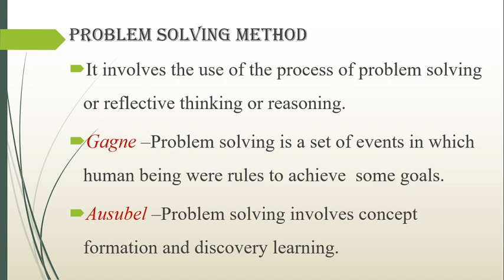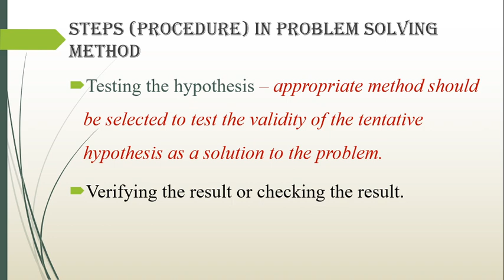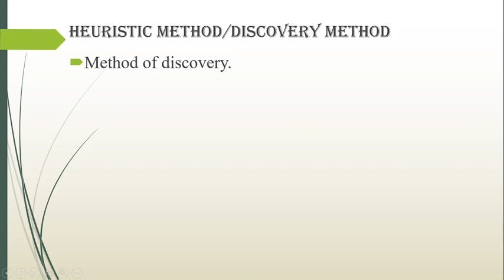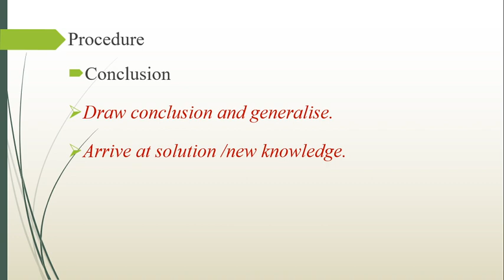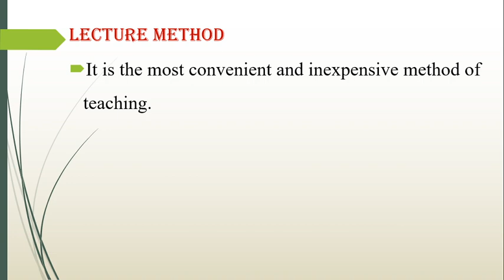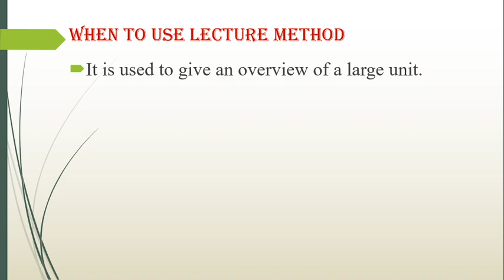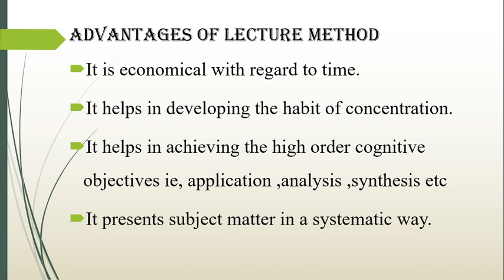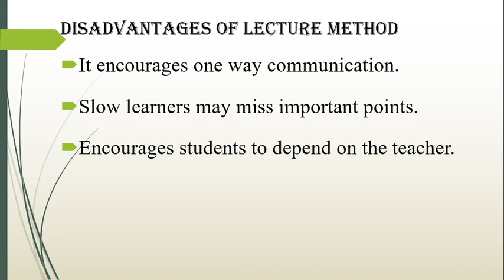KTET 3 MATHEMATICS-PEDAGOGY- METHODS OF TEACHING -PROBLEM SOLVING, HEURISTIC AND LECTURE METHODS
SYLLABUS BASED CLASSES FOR KTET 3 MATHEMATICS PEDAGOGY- METHODS OF TEACHING - PROBLEM SOLVING , HEURISTIC AND LECTURE METHODS -CLASS 4